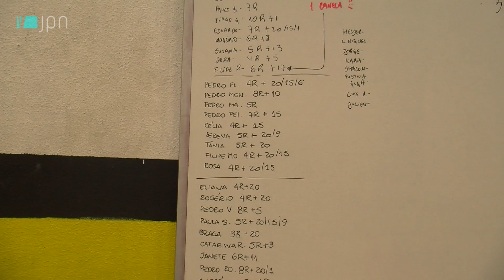Mais forte que eu: CrossFit